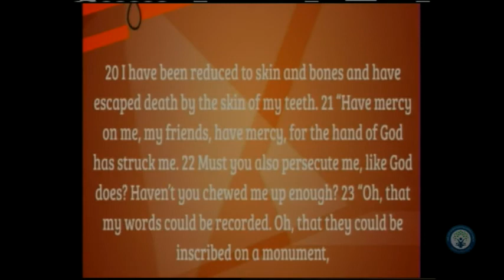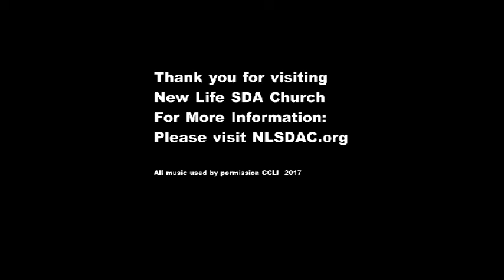The Church Uncensored: Part IV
08/12/17 - "When The Pain Gets To Hard:
The Church and Suicide" - Dr. David Defoe